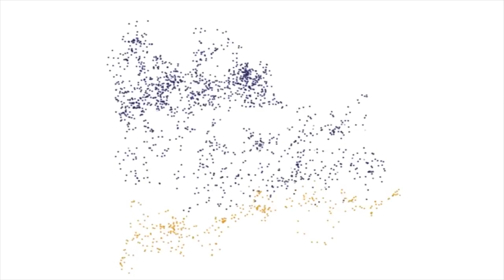Y después del sismo, ¿qué sigue psicológicamente para los más afectados?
Después de sufrir el sismo del 19 de septiembre, gran parte de las personas que lo vivieron sienten un miedo constante que además es contagioso, si alguien escucha un ruido y se cisca los demás presentes voltean asustados y se contagian.